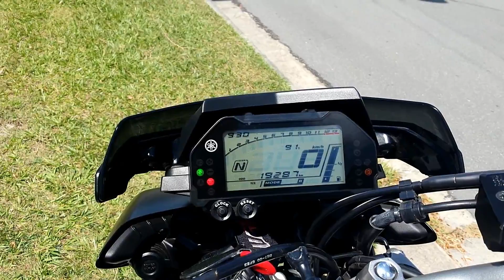Yamaha MT/FZ-10 Final for the year.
Thanks for the year. This year has been a year of change.
The MT-10 Yamaha is a great all-rounder.
The performance and handling is more than most people need.
Sorry the camera is a bit shaky, the camera man had a far bit of adrenaline coursing through his veins after a little Christmas ride.
What ever your ride, stay upright and enjoy your Christmas holidays.